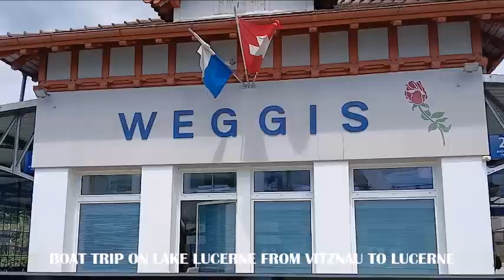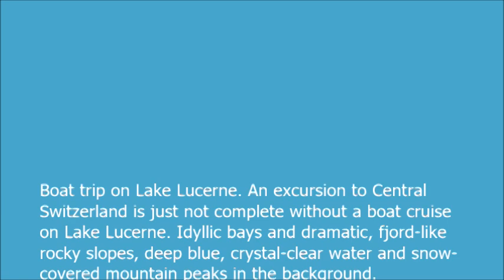BOOTFAHREN VITZNAU NACH LUZERN SWITZERLAND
Boat trip on Lake Lucerne. An excursion to Central Switzerland is just not complete without a boat cruise on Lake Lucerne. Idyllic bays and dramatic, fjord-like rocky slopes, deep blue, crystal-clear water and snow-covered mountain peaks in the background.